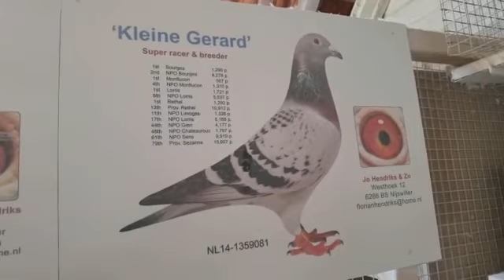حمام زاجل نواف الدخيل اغلى حمام العالم يدخل الكويت